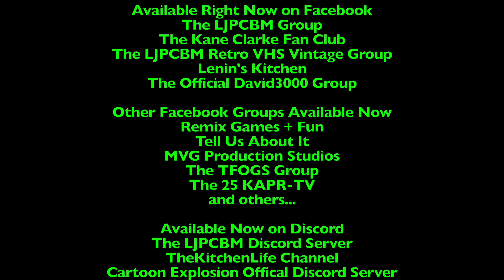Ripley's Believe it or Not! - Episode 493 - Dual Function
This episode was originally made, filmed, edited, and recorded on October 18th, 2022 using Final Cut Pro!